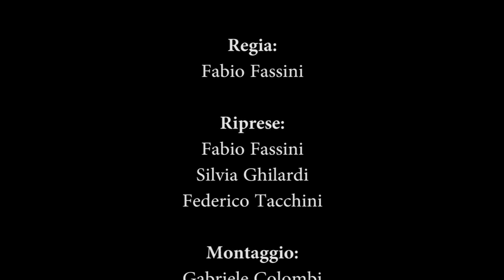Corti a caso - via della tristezza 17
Il gioco è questo: si estraggono a caso un luogo, un personaggio, un'azione e un genere cinematografico, in questo episodio è uscito:
Un postino, si fa la barba, sulla panchina dell'università di piazza rosate in città alta a Bergamo, genere: struggente.